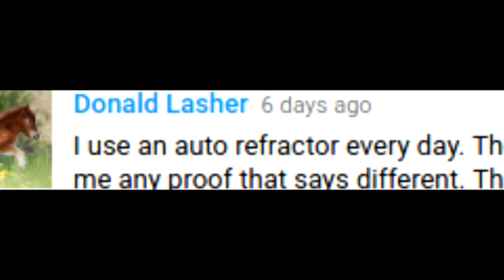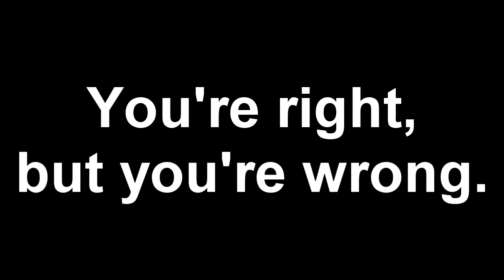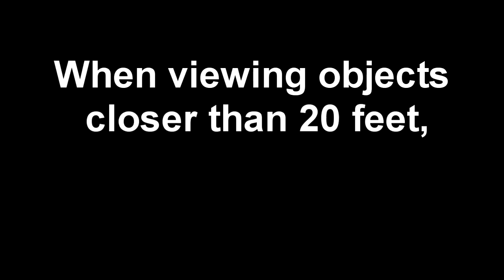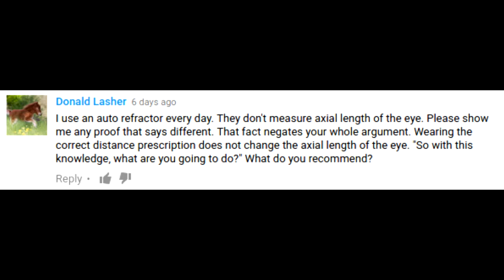Glasses Cause Myopia and Eye Exercises Still Don't Work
*** UPDATE ***
(Dr.) Donald Lasher is a real, practicing Optometrist (O.D.) I have personally verified his identity and we talked on the phone for about 45 minutes. He is sympathetic to the main viewpoints of this channel:
1. The Bates Method is ineffective
2. Overcorrection of nearsighted patients is a common problem
3. Further research should be done on (what I and others refer to as) reduced lens therapy

Trying something a little different for this one. I received a comment from someone who wanted to split hairs on obscure optometry equipment. In this video I try to set the record straight.

1. Rates of nearsightedness are sky high and still increasing.
2. It's a proven fact that glasses (with negative lens power) cause myopia.

What are you going to do about it?